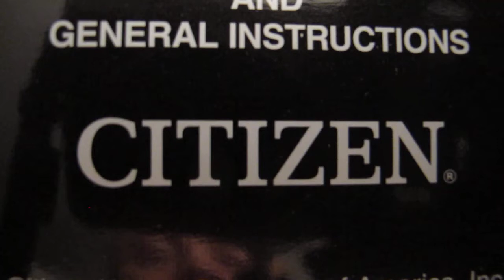Обзор мужских наручных часов Citizen Titanium Eco-Drive BM7170-53L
Мужские наручные часы Citizen Titanium Eco-Drive BM7170-53L в видеообзоре интернет-магазина Newiceberg.ru. Производитель: Citizen. Кварцевые часы с питанием от батареи.